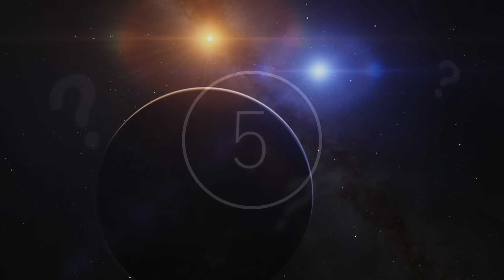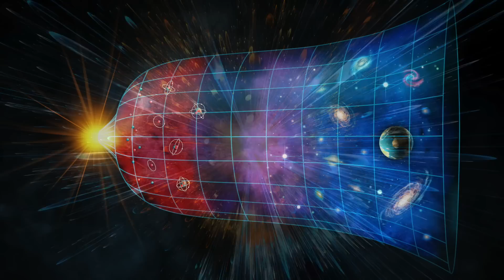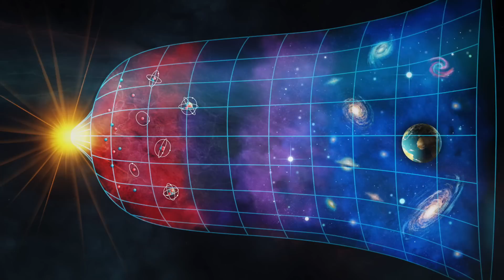NASA's Chief Scientists Detects Evidence Of A Parallel Universe Or Realm That Is Right Next To Ours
NASA's chief scientists detects evidence of a parallel universe or realm that is right next to ours. Today, we take a look at evidence of a parallel universe or realm that is right next to ours.

For decades, our TV screens have been riddled with science fiction shows, weaving stories of parallel universes and describing realms filled with time travel and advanced civilizations. Well, new research, as recent as 2020, suggest that these ideas are not quite so far-fetched, as scientists describe actions of particles resembling expectations of parallel universes, where both the rules of time and physics appear to be inverted to our own.